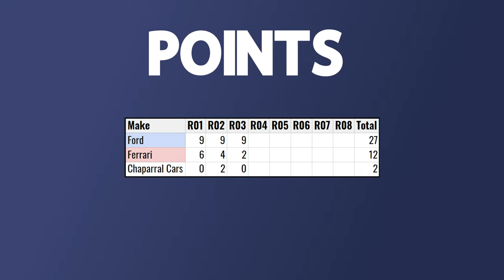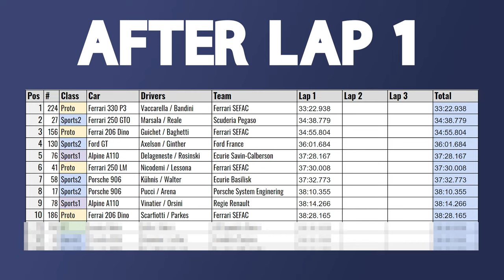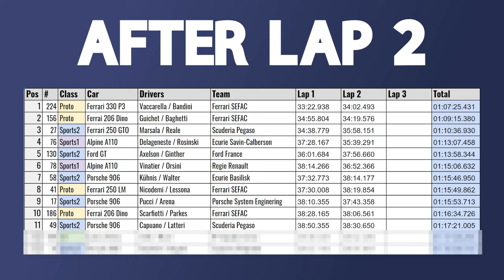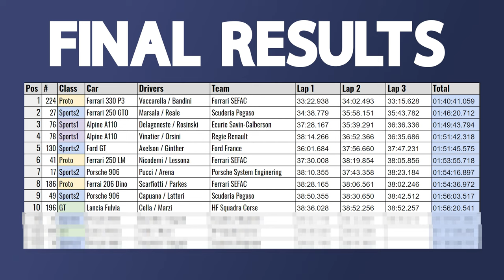1966 Targa Florio - World Sportscar Championship R4 - GTR2 - 1966 Series #19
There is no disputing the Targa Florio is the world’s most challenging motor race. 567 turns per lap over the 72km Piccolo circuit. A narrow, bumpy, never-ending sequence of bends. Every lap of the circuit teaches something new, in every lap there is a discovery, one is never ‘done’ learning the Piccolo della Madonie. A race against the clock, but on a common circuit of competitors. Two drivers per car and a reckless spirit required.

It takes luck, courage and most importantly experience to win the Targa Florio. Coming for his first visit with a loaned car from Ford Team France, how will Richie fair on racing’s most challenging test? A result at the Targa Florio would cement any driver as one of the best.

0:00 Intro
1:35 History
2:28 Race Details
6:18 Stint 1 - Start
44:04 Stint 2 - Ginther
47:13 Stint 3 - Finish
1:23:05 Final Results